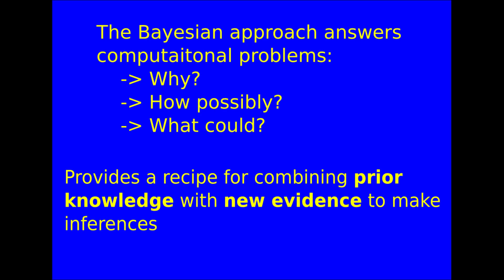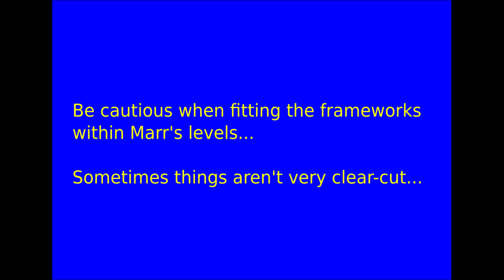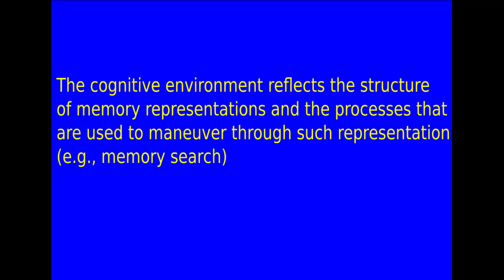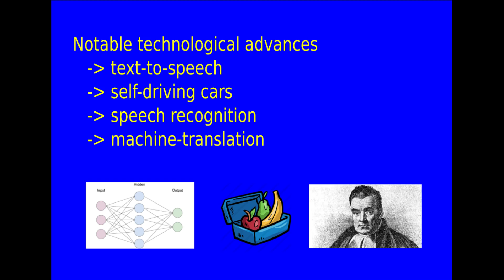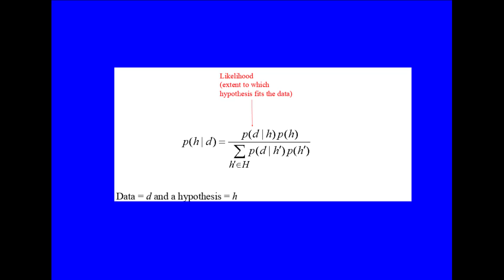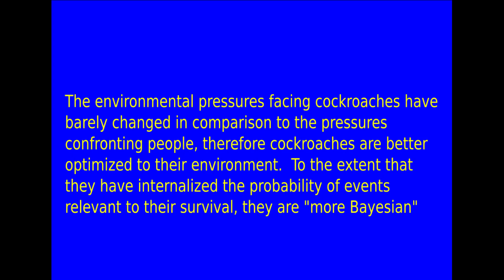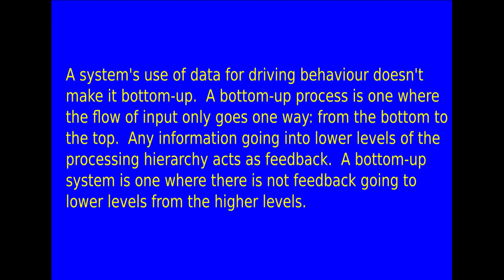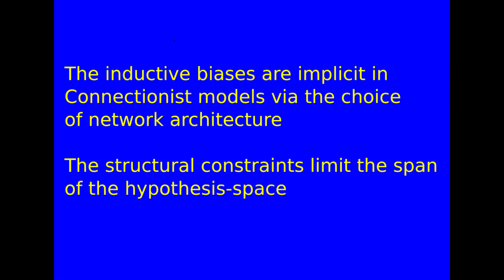panel final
Correction:
In one of the blue slides, it should say Bayes' rule and not Bayes rule